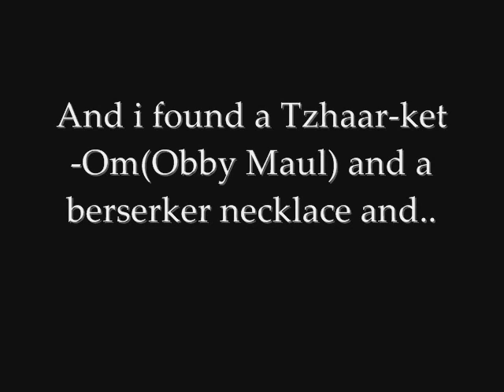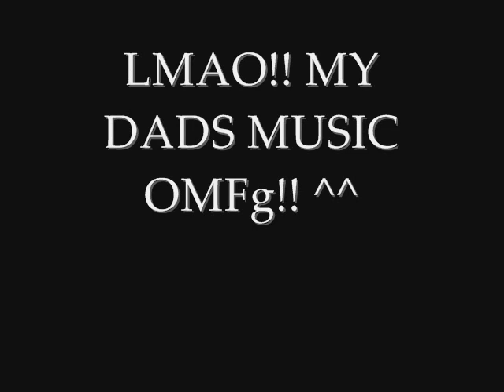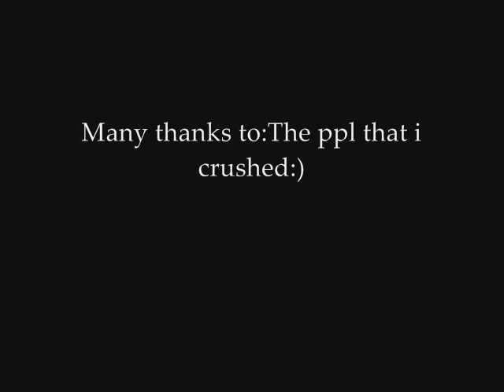Tzhaar-Ket-om Ownage(Obby maul) (Old)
Full void+berserker necklace+Obby Maul=Ownage!!